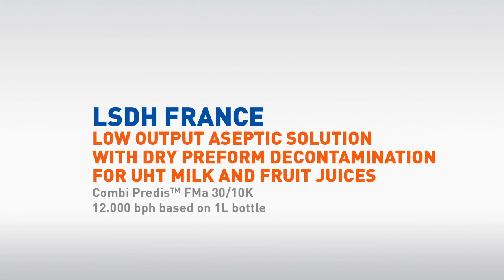Aseptic filling for UHT white milk in PET bottles (small output)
Sidel introduces the first low-output integrated aseptic blow-fill-cap solution based on  dry decontamination of preforms and caps. The system is extremely easy to install, operate and maintain, granting the best flexibility of production and complying with the most stringent rules of food safety for high and low acid products distributed at ambient temperature. See here all the benefits of aseptic low-output production and also of Sidel's capability of complete line engineering.